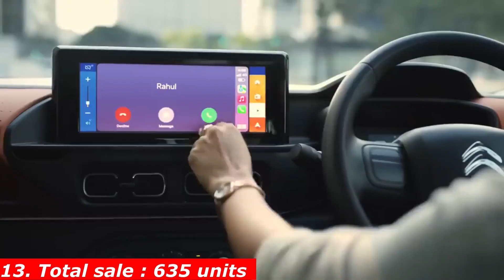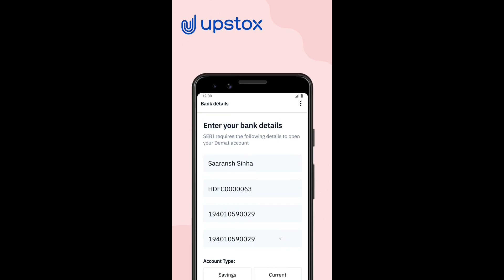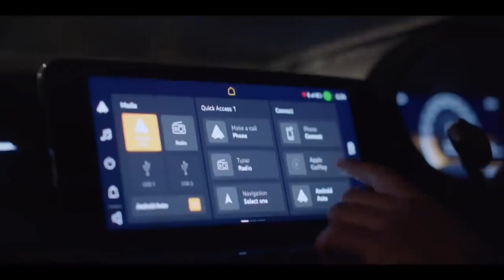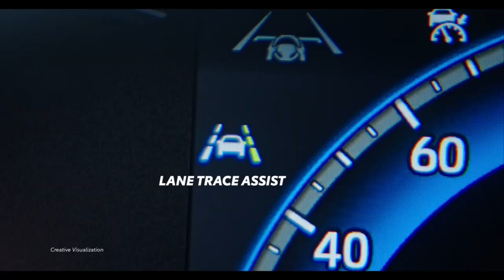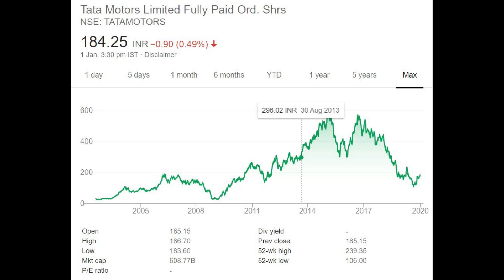Top selling car brands November 2022 | Sab ulta ho gaya 🤔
I hope dosto video aaplogo ko achi lagi hogi, achi lagi to like mariye or subscribe bhi subscribe aim rakhte hai 1million or mujhe pura bharosa hai aap log ise pura hone nahi doge 😂

Useful accessories for you love means car 🙂

Best car perfume
Microfiber Cloth
Neck Pillow
Car Vacuum Cleaner
Car Phone Holder
Car wash sponges
Car air purifiers

Car Gear Lock
1. Pin type
2. U type

Car DashCam
Also, buy 128 GB SD Card for any DashCam

1.External TPMS
2. Internal TPMS